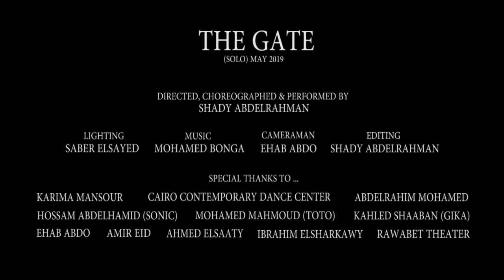THE GATE (SOLO) 2019 - TRAILER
THE GATE (SOLO) ... May 2019

Directed, Choreographed & Performed by: Shady Abdelrahman

Lighting: Saber Elsayed
Cameraman: Ehab Abdo
Editing: Shady Abdelrahman

Karima Mansour, Cairo Contemporary Dance Center, Abdelrahim Mohamed, Hossam Abdelhamid (Sonic), Mohamed Mahmoud (Toto), Khaled Shaaban (Gika), Ehab Abdo, Amir Eid, Ahmed Elsaaty, Ibrahim Elsharkawy & Rawabet Theater.